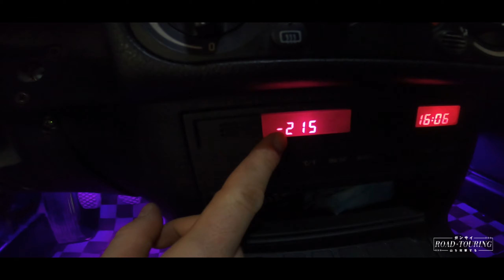Carter Filtro Benzina / Cambio Olio Motore/ Termometro e46 /HOW TO BIEMMEJdm e36 Project [ EP. 22 ]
Abbiamo comprato un Bmw e36 che ha bisogno di diversi interventi di manutenzione per poter essere usata in pista e in strada. Sarà in stile Touge giapponesi anni 90.

Episodio 22:
- Installazione carter artigianale di protezione filtro benzina sotto minigonna
- Prima sostituzione Olio Motore con il nuovo Radiatore olio
- Fix Termometro temperatura esterna derivato da bmw e46